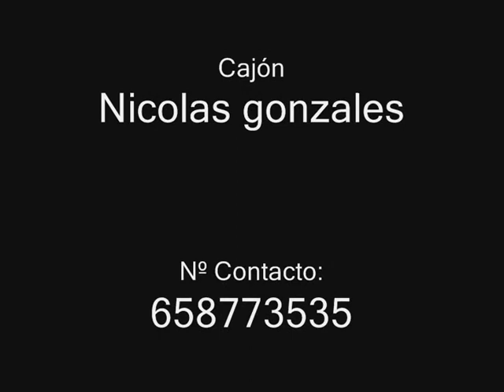Historia de Juanito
Historia de Juanito canción de Juanito grabada en Estudios Amores